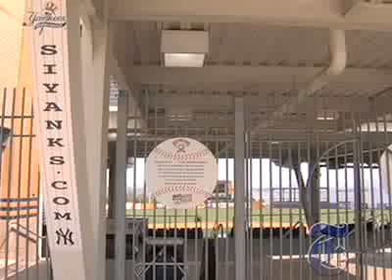Exploring Staten Island by Foot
Reporter Andy Newman narrates his six-day walking tour around the coastline of Staten Island. (Produced by: Matthew Orr)